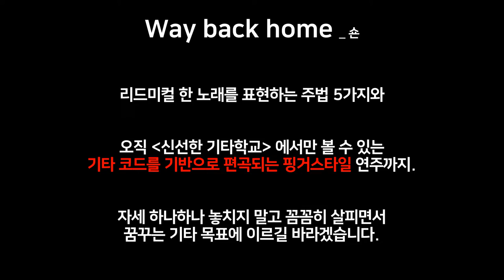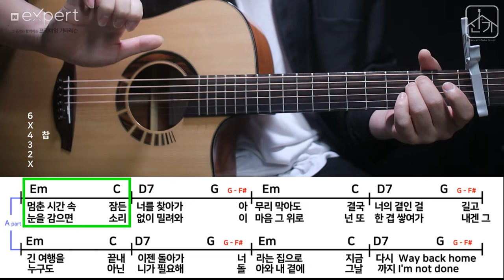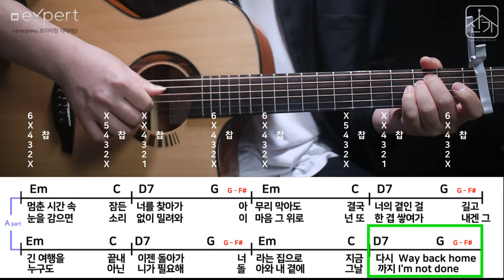Way back home 기타강좌+핑거스타일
숀 - Way back home

노래를 부르며 기타를 쳤을 때 멋이라는 게
폭발하는 노래들이 몇 개 있습니다.

근데 기타까지 잘 쳐버리고,
편곡까지 멋져버리면 멋이란게 폭발합니다.

●2022년 네이버 첫 기획전 이벤트●
"솟아나라 배움의 즐거움" 이벤트를 신선한 기타학교와
함께 하게 되었습니다.

해당 영상의 풀 기타강좌 및 다른 강좌영상과 악보를
이벤트 기간 내 빨리빨리 내것으로 저장하세요!